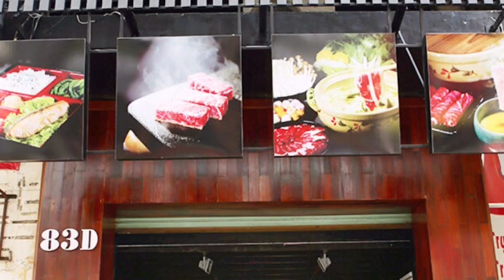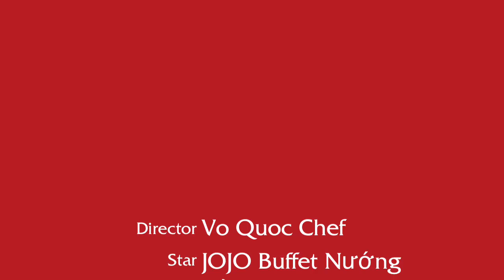JoJo Buffer Nưóng Lẩu Nhật - Món Ngon Đường Phố | Món Ngon Việt Nam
Nơi chia sẻ công thức cũng như bí quyết nấu các món ăn Việt Nam từ những chuyên gia ẩm thực, đầu bếp hàng đầu Việt Nam.
Các Video khác trên kênh Món Ngon Việt Nam:
© Bản quyền thuộc về Món Ngon Việt Nam
© Copyright by Món Ngon Việt Nam ☞ Do not Reup